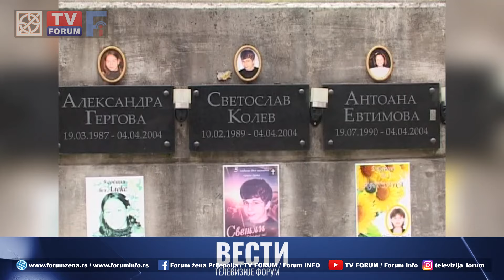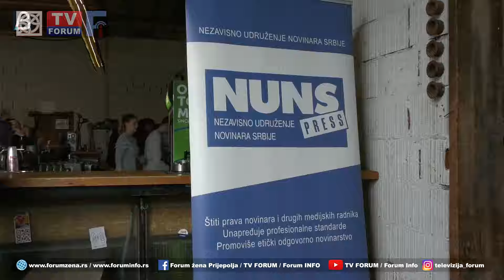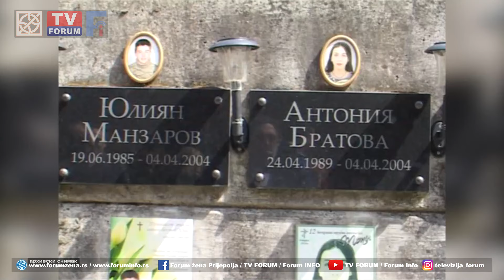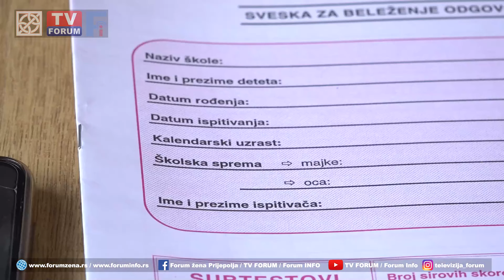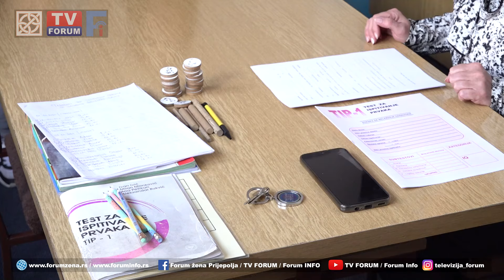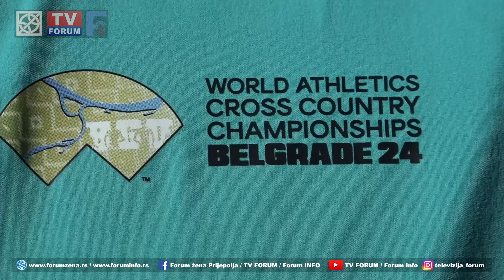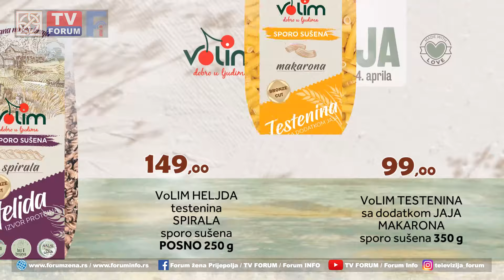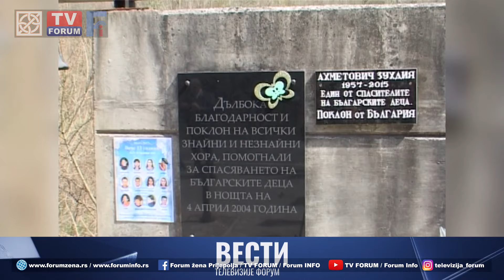TV FORUM 03.04.2024. VESTI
- Položaj novinara i novinarki u Srbiji i dalje je težak i neizvestan. Samo u prva tri meseca ove godine zabeležno je 50 napada pritiska na bezbednost novinara i novinarki, dok su u 2023. godini registrovana 183 napada – pokazuje izveštaj NUNS- a o stanju slobode medija i bezbednosti novinara.
- Sa kakvim izazovima se susreću ženske organizacije u Srbiji, u emisiji Forum TV Foruma, koju možete pogledati u četvrtak, 4. aprila, razgovaralli smo sa istraživačicom u oblasti studije roda Tamarom Ivančević.
- Osnovna škola „Vladimir Perić Valter“ krajem jula dobija novog direktora, jer aktuelni direktor Milinko Mićović odlazi u penziju.
- Polaganjem cveća i komemorativnim skupom u četvrtak 4. aprila biće obeleženo 20 godina od pogibije 12 đaka iz Bugarske koji su autobusom sleteli u Lim kod Gostuna.
- Počelo je testiranje dece za upis u prvi razred u osnovnim školama. U sedam osnovnih škola u Prijepolju od septembra bi trebalo bi da krene 290 đaka prvaka.
- Trojica atletskih sudija iz Prijepolja učestvovali na Svetskom prvenstvu u krosu, održanom minulog vikenda u Beogradu.
- U četvrtak smena oblaka i sunca, maksimalna dnevna temperatura 19 stepeni.